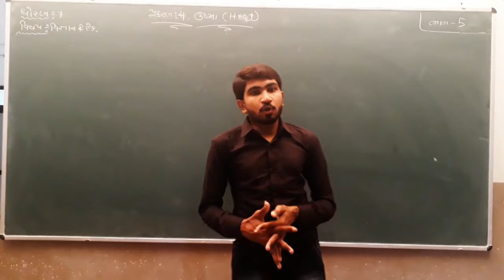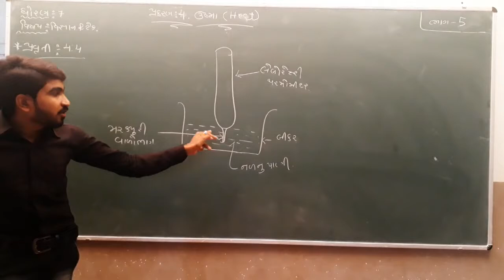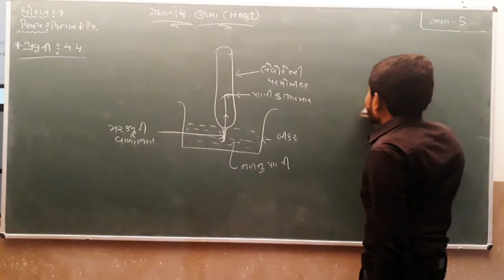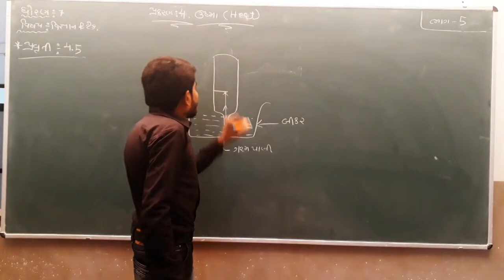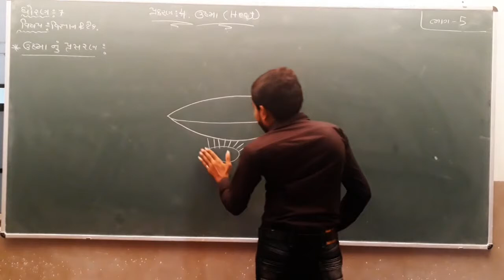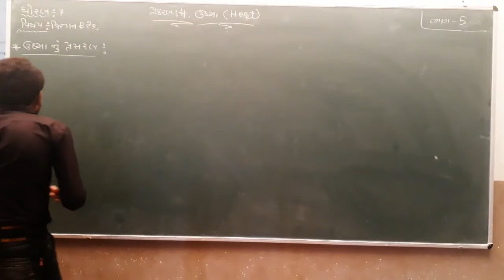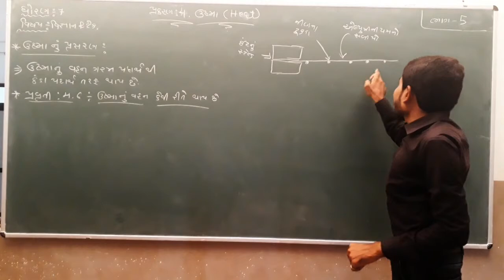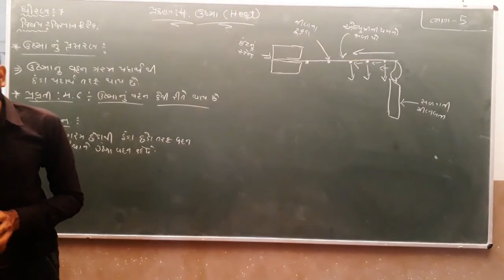Std 7 | Science | Chapter 4 | Part 5